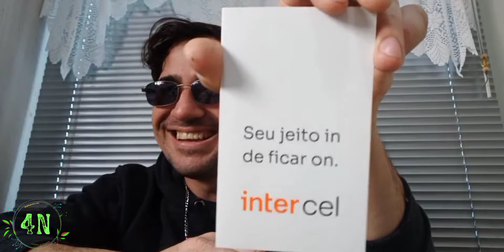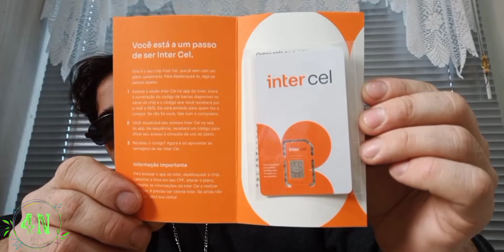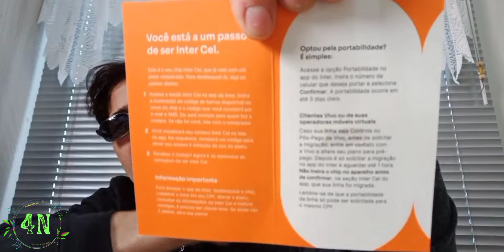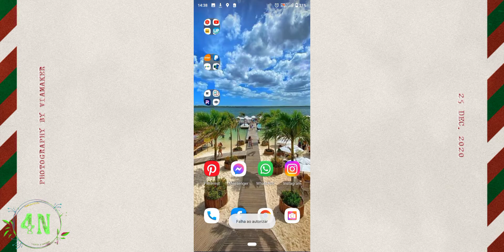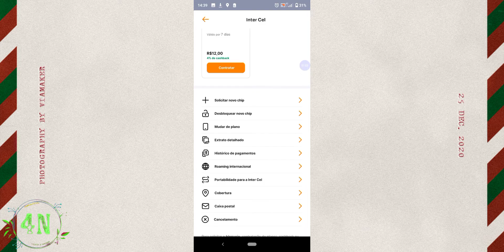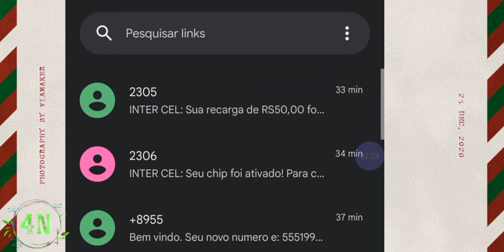Como liberar e receber número do chip intecel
4N

Neste video vou liberar e receber o número novo do chip da banco Inter, Intercel ,

Neste vídeo vou comprar o plano de chip do celular da banco Inter o chip de celular InterCel, vendo os planos e cobertura, já que o chip tem cobertura de antena de antena da operadora vivo,

Vídeos sugeridos
Novidade banco Inter lança seu novo chip para celular InterCel,
Inter Cel o chip da banco Inter,
Intercel operadora mover virtual da banco Inter,
Intercel operadora de celular da banco Inter, vale a pena?,
Intercel chip da rede vivo de celular,
Intercel chip da banco Inter,
Intercel vale a pena? Vc como funciona!
Intercel a maior cobertura de internet móvel do Brasil,

Ator:
AlciToni

Edição:
Capcut

Produção
Studios AlciToni

Câmera:
Umidigi Bison

4N produções

4N produções